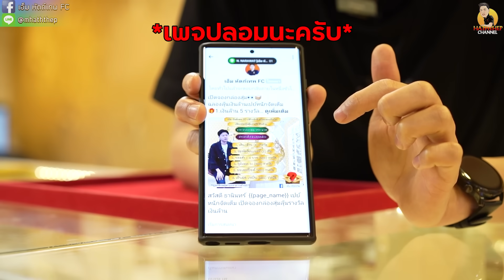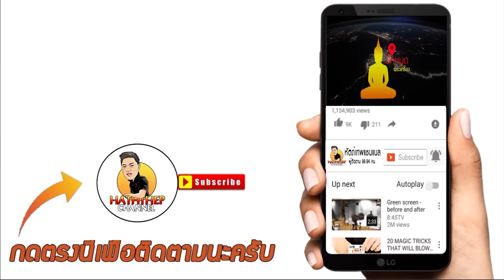ทำสัญญาเช่าพระ มูลค่าหลักล้าน ที่นี่ที่เดียว (ตามหาพระแท้ EP:155)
ศึกการเช่าพระวันนี้บอกได้เลยว่าบอกเลยว่าเดือดมากเพราะคุณพี่ท่านนี้นำพระกริ่งทองคำมาปล่อย แต่บอกเลยว่าเรื่องราคาพี่เขาไม่ยอมใคร เพราะคนนี้ราคาแข็งที่สุดเท่าที่ใครเจอมา ถึงกับต้องทำสัญญาถือว่าเป็นครั้งแรกของการเช่าเลยจะจบยังไงต้องติดตาม

1.เช่าบูชา 🙏

2.แลกเปลี่ยน-ขาย 🔃

3.ออกใบการันตี-มีรับประกัน🎑

4.ให้คำแนะนำ-พร้อมคำปรึกษา 🤝

5.ข้อมูลแน่น-พร้อมแบ่งปันความรู้ 👍

1.YouTube ช่อง​ : เอ็ม​ หัตถ์​เทพ​ FC
2.Fanpage ชื่อ : เอ็ม​ หัตถ์​เทพ​ FC
3.ร้านพระเครื่องเอ็ม​หัตถ์​เทพ